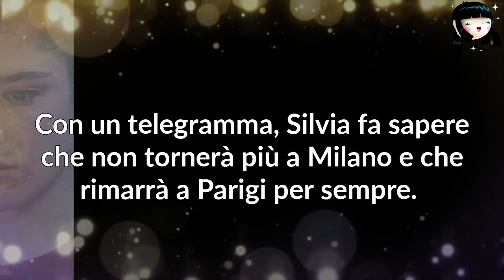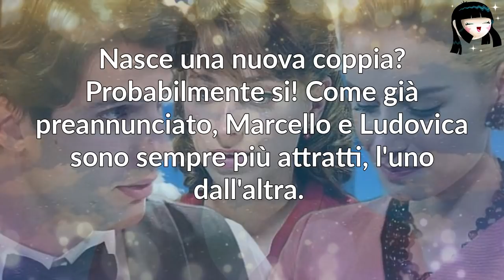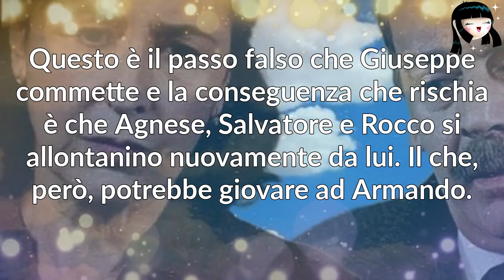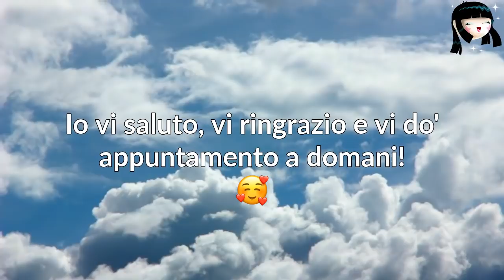COSIMO E GABRIELLA IN CRISI ECONOMICA? IL GESTO DI GLORIA - Il Paradiso delle Signore 15-19 Marzo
Ma ciao! Eccoci con le anticipazioni de IlParadisoDelleSignore della prossima settimana, dal 15-19 Marzo! Come sempre tante sono le cose che accadranno! Come avete potuto leggere dal titolo Cosimo e Gabriella rischieranno la crisi economica, mentre Gloria farà un importante gesto per Stefania! Ma...lo sapete che sta per nascere una nuova coppia? Scopriamo insieme chi sono! 😉💖